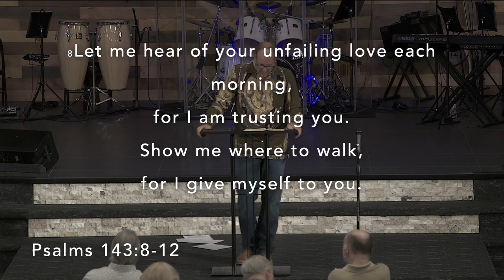"Moving From Your Darkness To Your Destiny" 8-29-2021